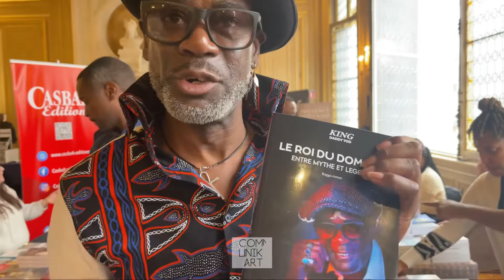King Daddy Yod "Le Roi du domaine"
📓 Le chanteur caribéen King Daddy Yod dévoile sa plume dans son premier ragga-roman "Le roi du domaine entre mythe et légende" paru aux Éditions Neg Mawon.

🧵 Stylisme Katchopine

📍 Salon du Livre Africain de Paris - Mars 2023